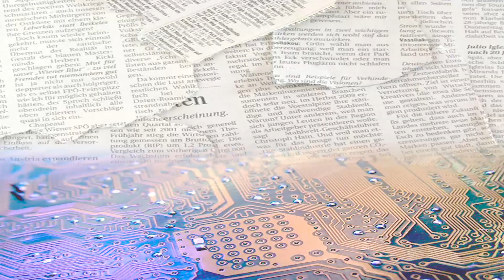LAS GRAJERAS, ALCALÁ LA REAL: PROCESIÓN EN HONOR A SAN VICENTE FERRERO